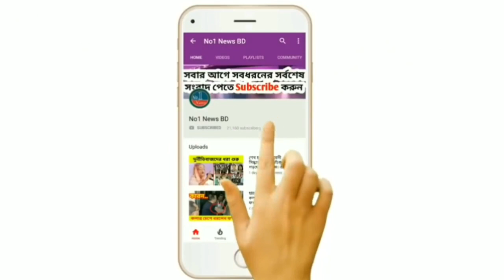ব্রেকিং - ভাস্কর্য নিয়ে সরকারের সাথে আলেমদের বৈঠকে যারা সফল || দেখুন সর্বশেষ কি জানা গেল..